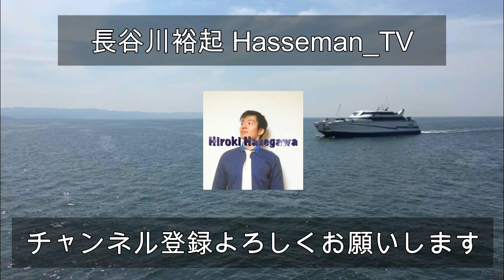最強の新人現る！Armwrestling（2018.3.22 アームレスリングS腕練習風景）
S腕クラブに最強の新人登場！